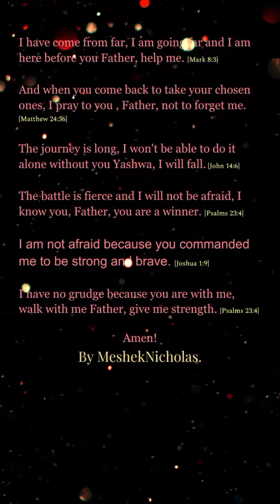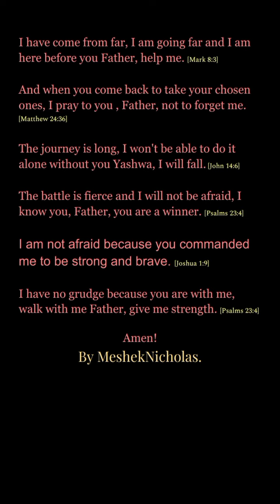Nimetoka mbali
Video from MeshekNicholas